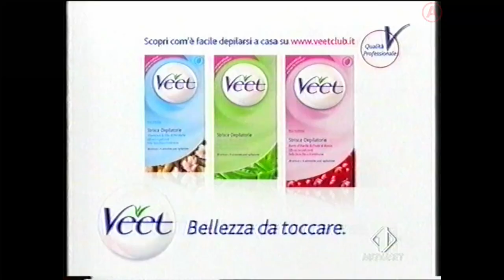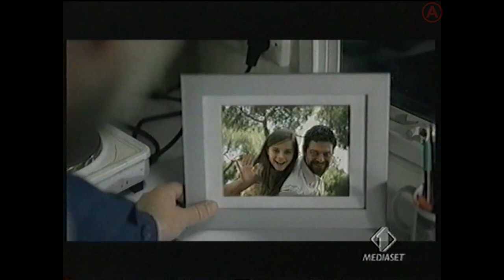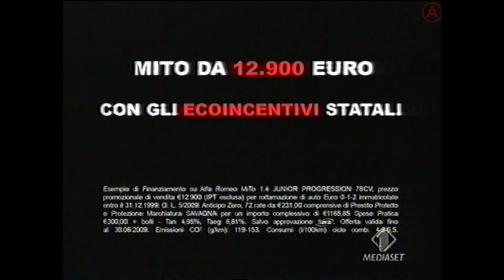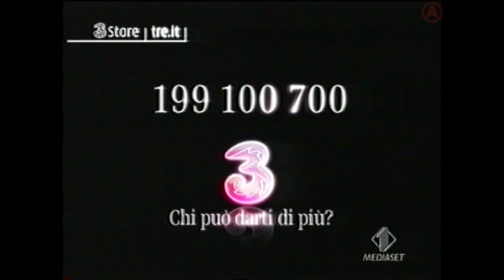Italia 1 - sequenza 10/06/2009 (6)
INDICE
00:00 Spot "Pur Purr Rid!"
00:27 Carte d'Or
00:42 Opel Gamma GPL Tech
00:56 Fastweb
01:27 Breil
01:38 Veet
02:08 Enel
02:38 Trailer "Coraline e la porta magica"
03:08 Sammontana - Cornetto Cinque Stelle
03:38 Heineken
03:54 Alfa Romeo Mito
04:15 Poste Italiane
04:44 Mediaset Premium
05:29 Twix - Bounty - Mars
05:50 Heineken
06:20 Lancia Delta
06:35 3Power
06:50 Spot "Chiambretti Night Story"
07:15 Italia Uno ti consiglia - Wind 10^ anniversary